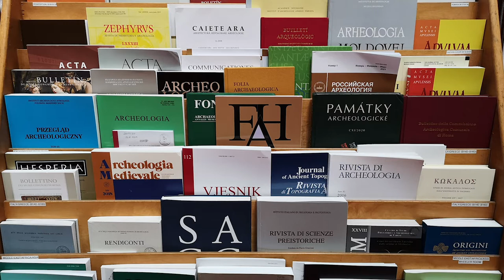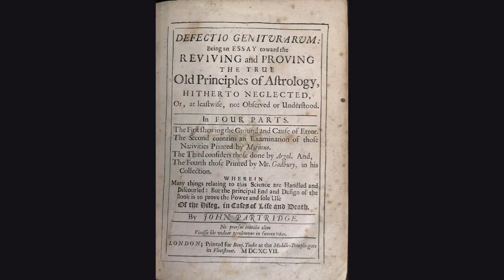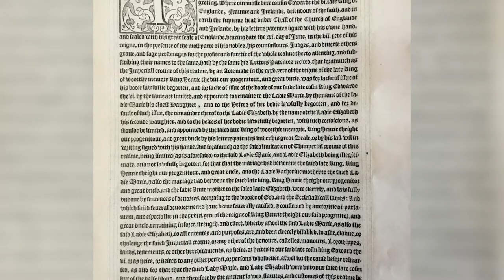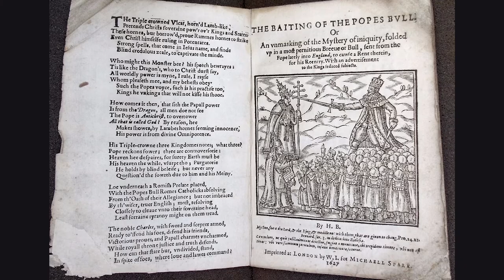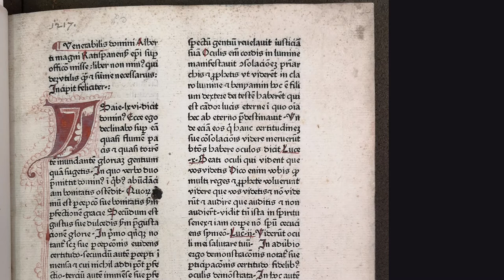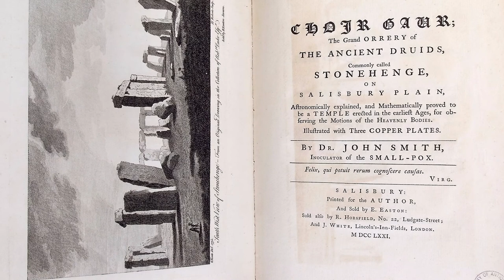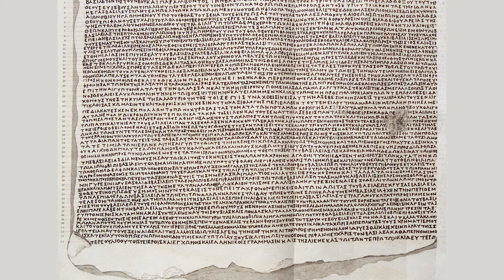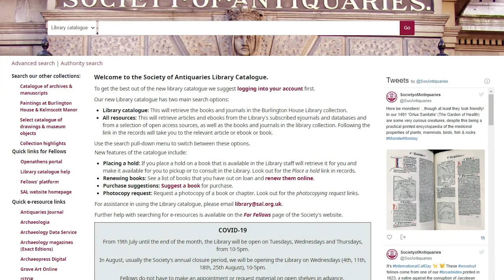Society of Antiquaries of London Collections: Library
An introduction to the Library by our Librarian, Becky Loughead.